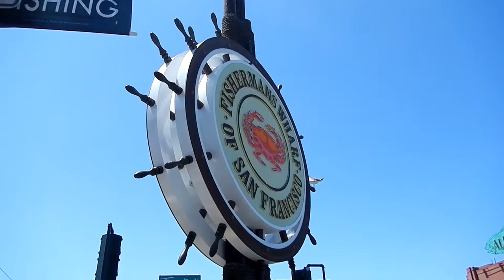Steel Drum Band - Fisherman's Wharf, San Francisco, CA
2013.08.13, After eating a nice lunch next door at the Boudin Sourdough Restaurant, Debbie & I walk by the iconic Fisherman's Wharf sign as a steel drum band is playing the Red Red Wine song.